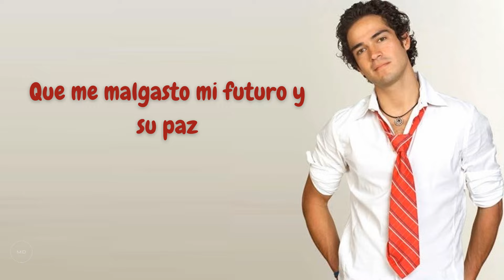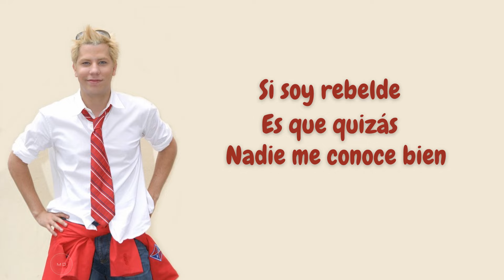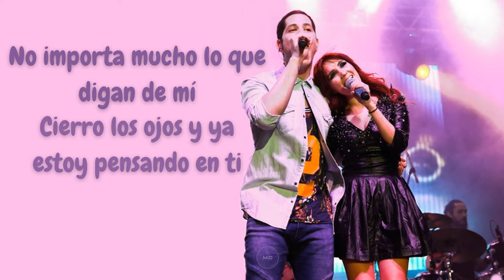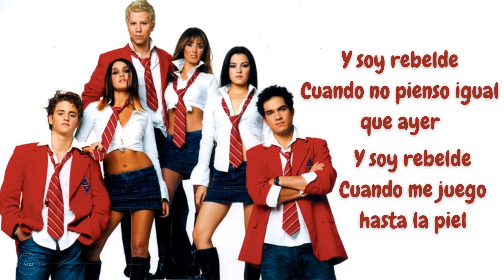RBD - Rebelde (Letra)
Canción: Rebelde
Álbum: Rebelde
Artista: RBD, Anahí, Dulce María, Maite Perroni, Christian Chávez, Christopher Uckermann, Alfonso Herrera.